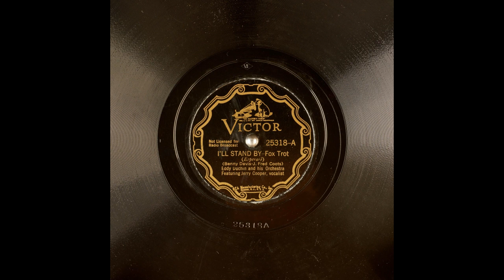Eddy Duchin And His Orchestra - I'll Stand By (1936)